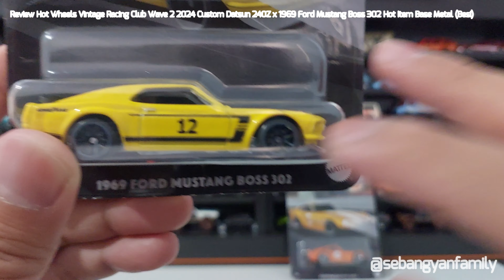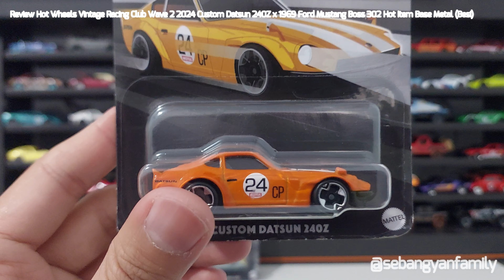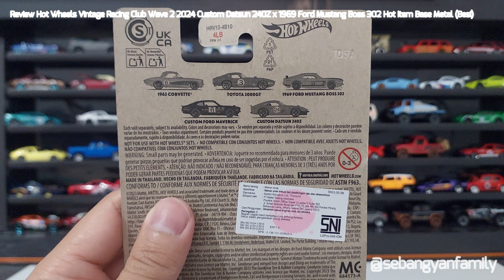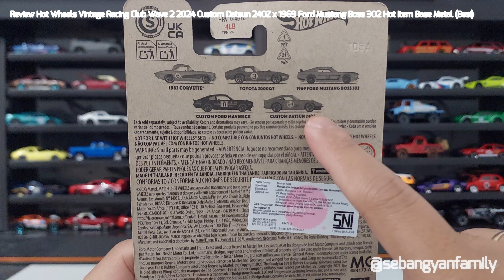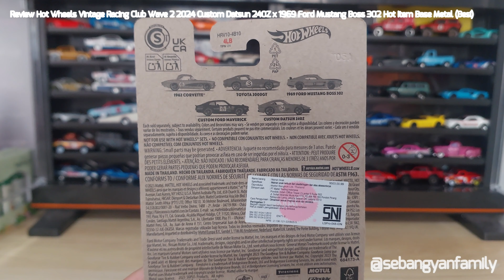Review Hot Wheels Vintage Racing Club Wave 2 2024 Custom Datsun 240Z x 1969 Ford Mustang Boss 302 Ho